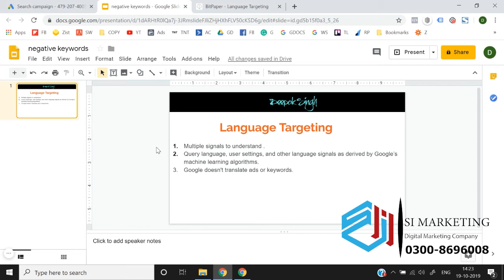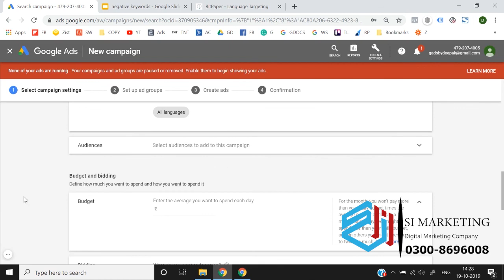About Language Setting in Google Ads Course in Urdu | Google Ads Lesson # 12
In Lesson No. 12, we will learn how to use Google Ads? What is Google Ad/AdWords? Why we use it?

It is explained with a live practical. With using Google Ads in both ways, without creating a campaign. Please watch the complete video till the end and If you have any questions, please write in the comment section below.